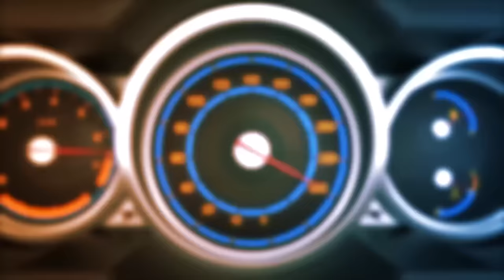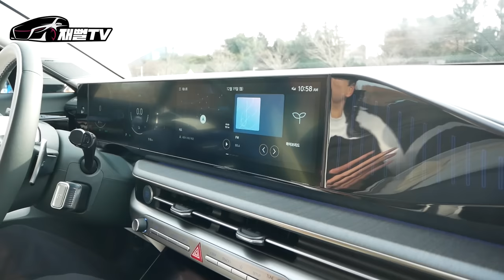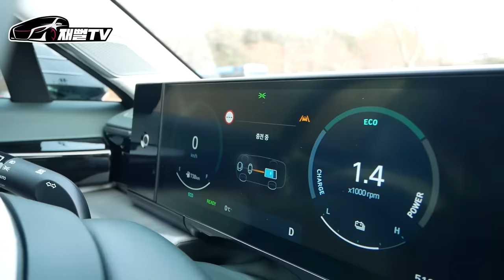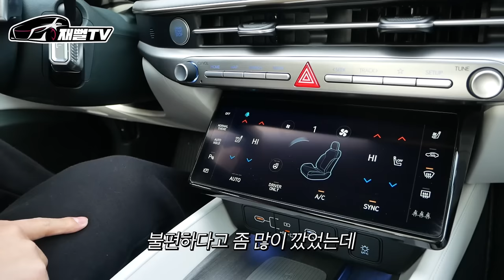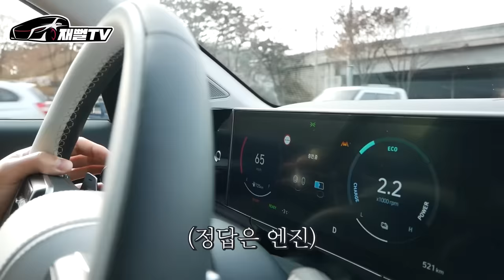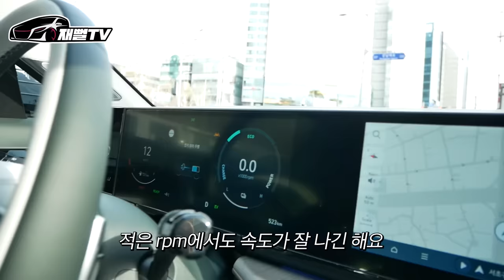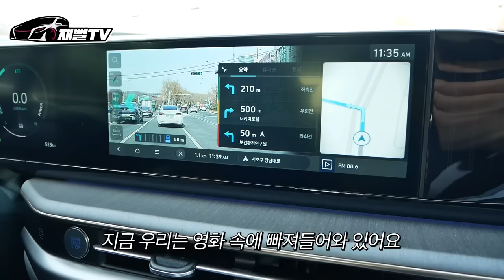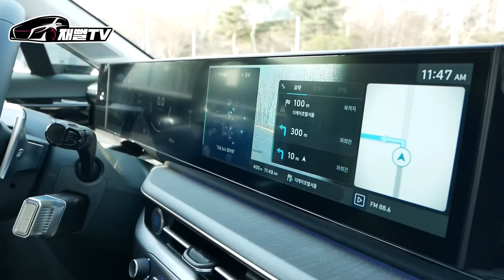연비 충격이다! 그랜저 고민이신분들만 보세요...진심으로 알려드립니다 (1.6 하이브리드)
그랜저 1.6 하이브리드 시승기
역시 이차가 답이었네요...